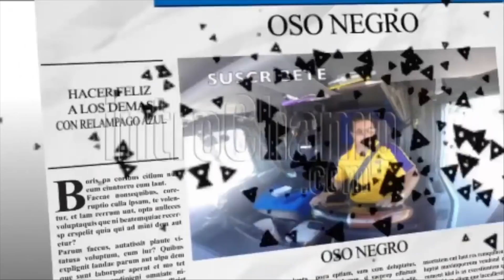NO HEMOS LLEGADO!! HAY QUE CONTINUAR LA TRAVESÍA